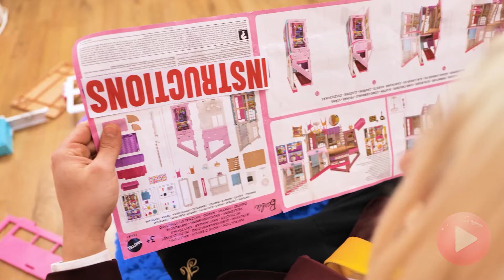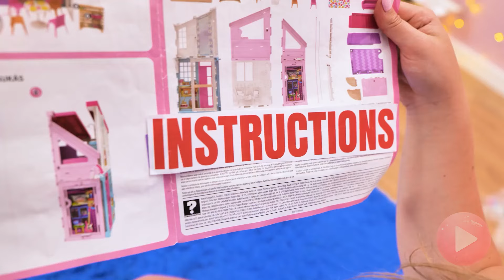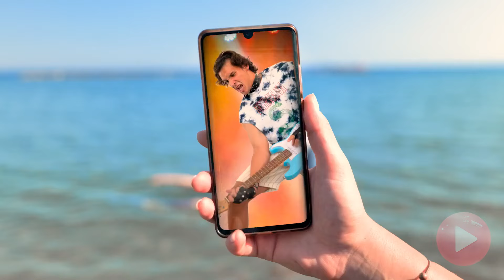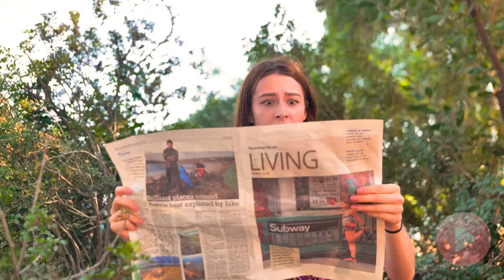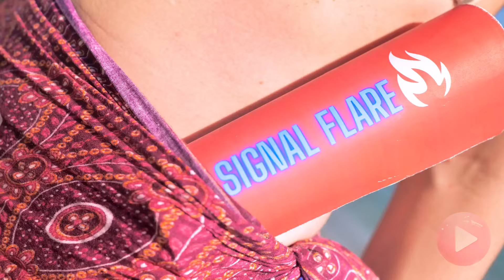Broke Doll Adopted by Giga-Rich Girl || Awesome Hacks for Doll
🌟 Join us in this magical adventure and learn how to give your dolls a glamorous makeover with awesome hacks. Let's make every doll's dream come true! 🎀